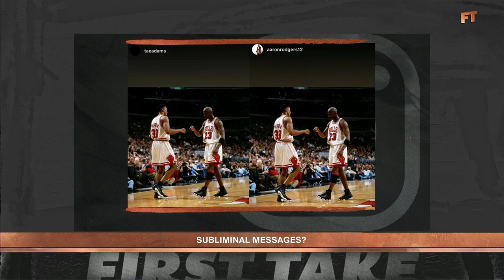This will be Aaron Rodgers’ ‘last dance’ with the Packers - Freddie Coleman | First Take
Freddie Coleman, Louis Riddick, and Sam Acho discuss whether Aaron Rodgers will report to the Packers’ training camp and return to the team this season.